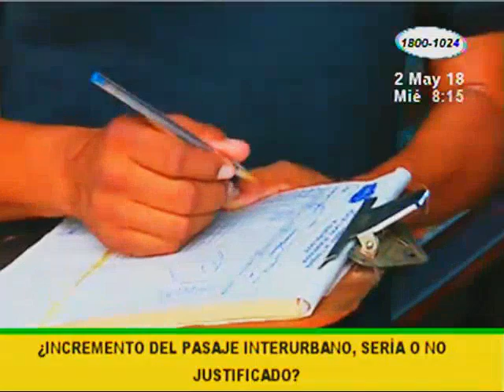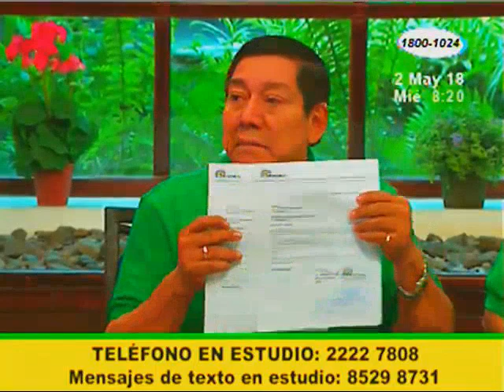¿Se justifica el incremento del pasaje interurbano?